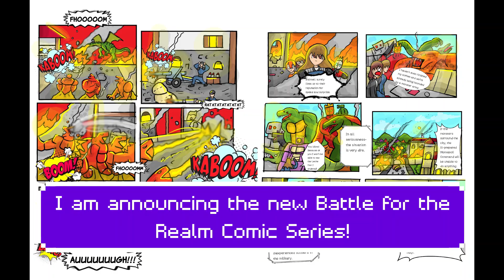Upcoming Comic Series and Kyla`s Battle Theme!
Battle for the Realm will soon have a multi volume comic series going through the whole story! Similar to a manga.